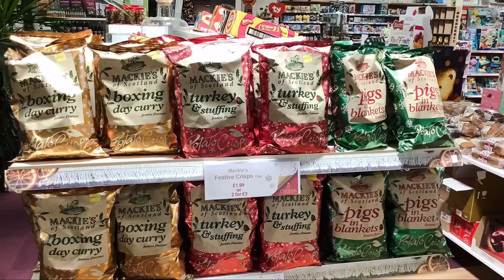British Garden Centres, New in, Christmas, gift ideas, stocking fillers, ASMR, Lewes garden centre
A look round Lewes garden centre, a British Garden centres chain store. Christmas new in stock, gift ideas, decorations, ornaments, stocking fillers.
Gift ideas for women, men, kids and teens.
British Garden Centres Christmas Christmas gifts gift ideas Stocking fillers Womens gifts kids gifts kids stocking fillers Gardening gifts Christmas stock new in stock new stock Lewes Garden Centre